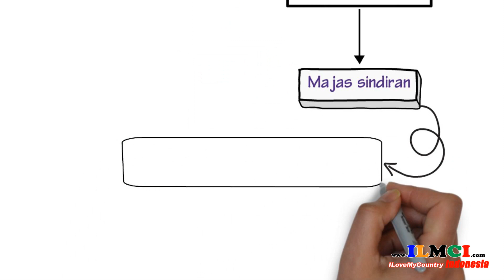Gaya Bahasa Sindiran